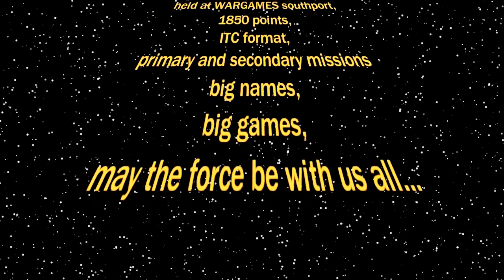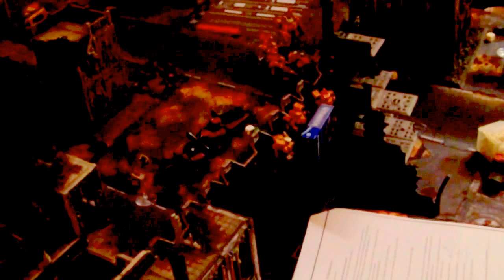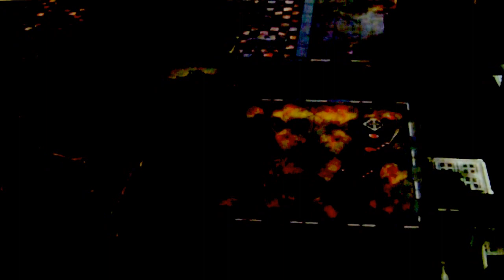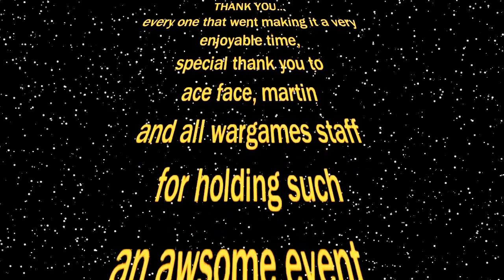last chance open 2017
wargames 2017 last chance open